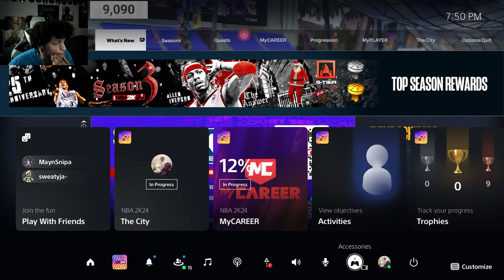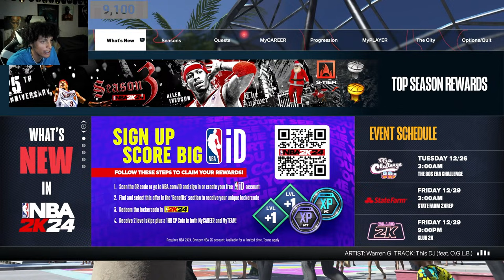NBA 2K24 COMP PLAYNOW ONLINE | HERE WE GO!